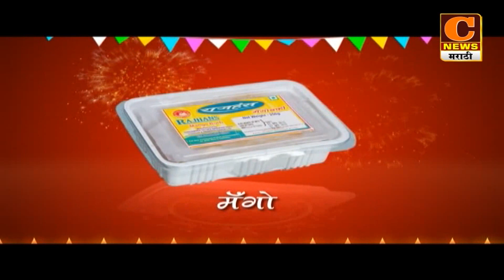पाथर्डीमध्ये रस्त्यालगतच्या जागेत वृक्षारोपण